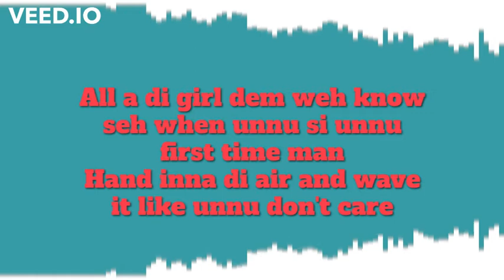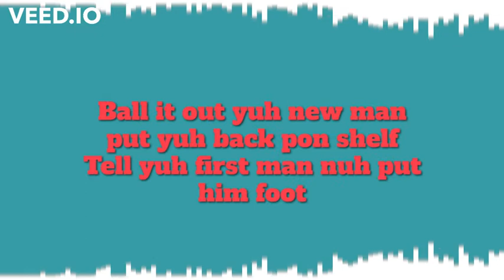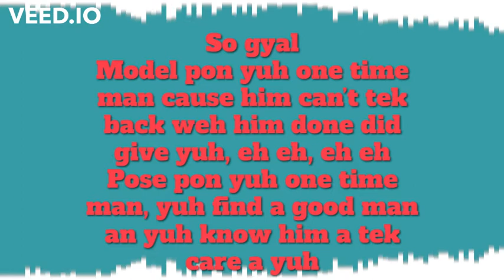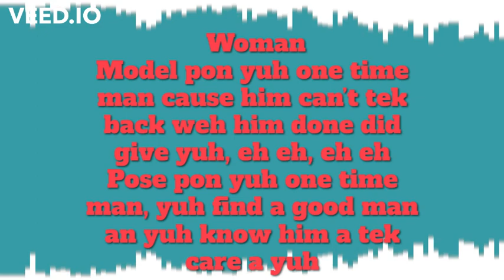Daddy Screw – Model Pon Yuh One Time Man Lyrics